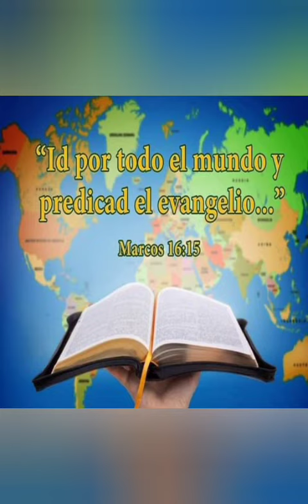É 22 Meu Presidente 🇧🇷 Paulo Santos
Presidente Abençoado 🙌
Herói do Brasil 🇧🇷
Reeleito 🙌